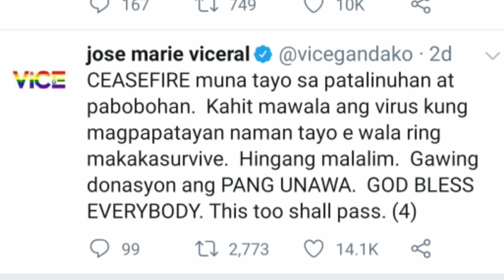MENSAHE NI VICE GANDA SA NETIZENS!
"CEASEFIRE muna tayo sa Patalinuhan at Pabobohan!". Ito ang naging pahayag ni Vice Ganda. Alamin ang buong chika!